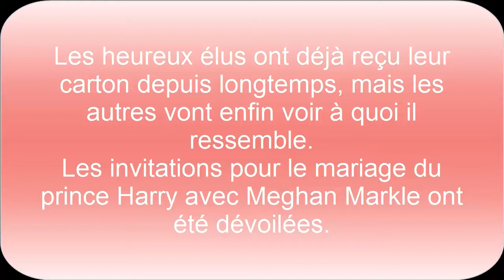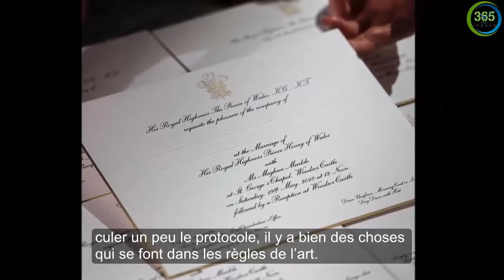PHOTO Mariage de Meghan Markle et du prince Harry : voilà à quoi ressemblent les invi­ta­tions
Les heureux élus ont déjà reçu leur carton depuis long­temps, mais les autres vont enfin voir à quoi il ressemble. Les invi­ta­tions pour le mariage du prince Harry avec Meghan Markle ont été dévoi­lées.